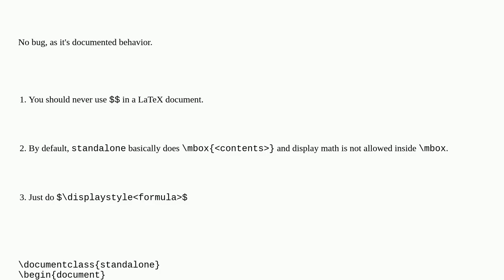Tex: The following produced an error: $$(x_1, x_d)$$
The following produced an error: $$(x_1, x_d)$$

A special thanks goes out to the community

  math-mode